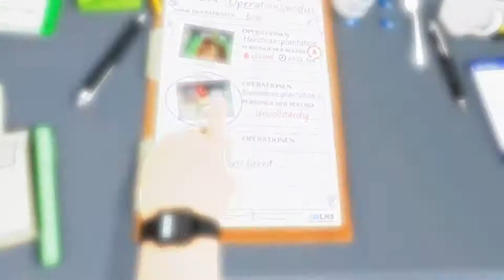SURGEON SIMULATOR • Nierentransplantation #004 Let´s Play Mini Surgeon Simulator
Let´s Play Surgeon Simulator 2013 together mit dem Lukas alias Evil Laugh Entertainment.
In diesem ultrarealistischen Simulator begeben wir uns in die heut eines Chirurgen und führen Lebensrettende Operationen durch. Ob dabei alles glatt läuft ?

euer Lenn16